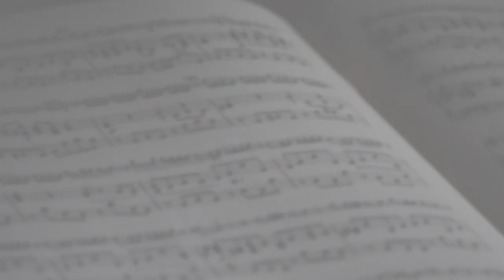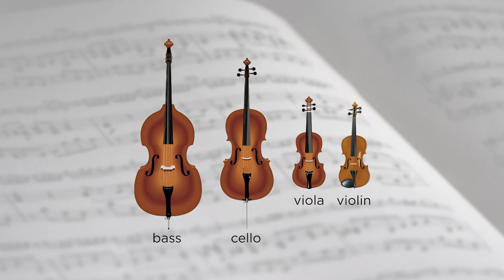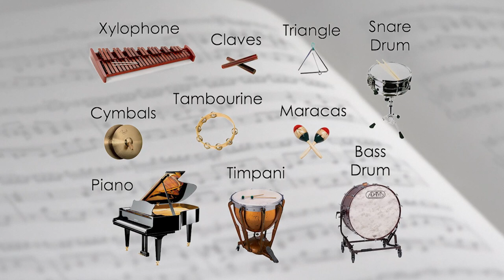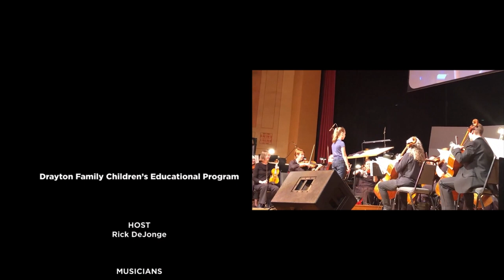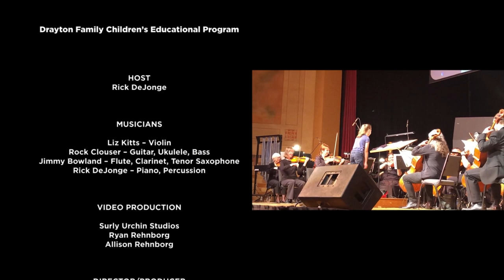2020 Drayton Family Children's Education Concert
The LCSO wishes to thank Megan Sullivan, Director of Bands at LaPorte Middle School, for the creation of this Education Guide.

Now in our 32nd year of presenting Music Education to the students of the Northwest Indiana and SW Michigan region, this year has been especially challenging. With the advent of COVID-19, our programming has taken an alternate path as an online resource for the educators. We sincerely hope that this guide, along with the audio/video presentation created by Rick DeJonge that can be accessed on our website, will give educators and students a resource that can be used in a variety of ways.

The LCSO would also like to thank Interim Music Director, Chuck Steck, for his leadership during this extraordinary time. The LCSO is looking forward to the next school year where we may be able to hold our live performances once again for the students and educators!

Lastly we would like to thank Michael Drayton and the staff of Drayton, Biege, Sirugo, & Elliott for their incredible service of contacting schools, collating education guides, taking reservations and handling all of the seating for our annual Children’s Concerts. For 31 years, these wonderful people have been giving of their time and talent to enable the success of our Children’s Concerts!

Each year, LCSO presents a day of three back-to-back Children’s Educational Concerts each year for 6000+ students from La Porte Community Schools and surrounding area school corporations, senior living centers, and agencies working with individuals with intellectual disabilities. The excellence of LCSO’s educational outreach is significant for the area and the Children’s Education Concert has been recognized as one of the most successful children’s concerts in the nation by the American String Teacher’s Association and the National School Orchestra Association.